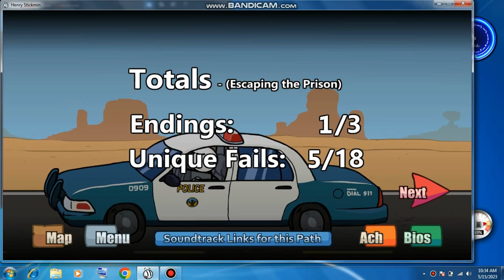Henry The Stickmin ; Walkthrough Full Episode 2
Hello guys this is a gaming channel and i upload gaming videos there

Hello Guys
( May God Bless You With Long Life )